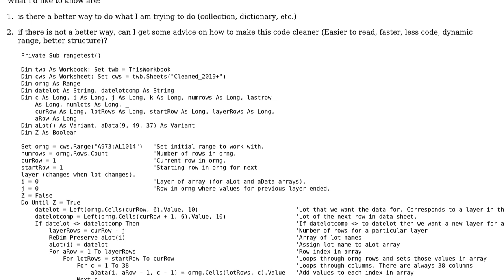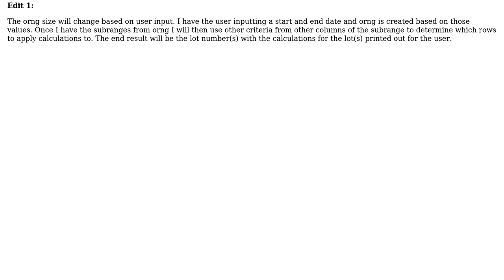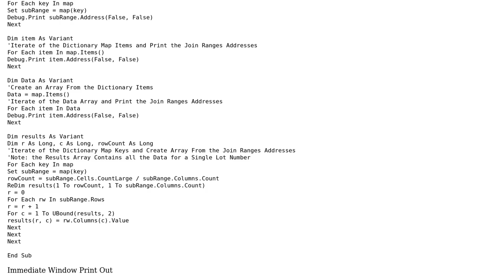Code Review: Store subranges from contiguous range into array based on criteria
With thanks & praise to God, and with thanks to the many people who have made this project possible! | Content (except music & images) licensed under CC BY-SA | Music | Images & others | With thanks to user TinMan user lifeuhfindsaway user Billal Begueradj and the Stack Exchange Network Trademarks are property of their respective owners. You are responsible for your own actions.